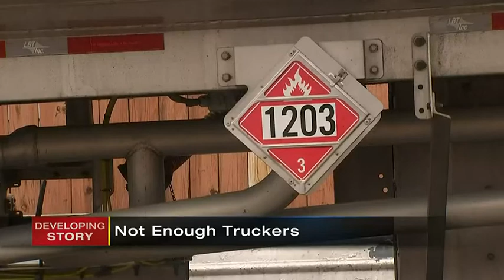Driver shortage could leave gas pumps without fuel this summer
Planning to hit the road for your summer vacation? Gas stations across the country could run out of gas this summer, but not because of a shortage of crude oil or gasoline.